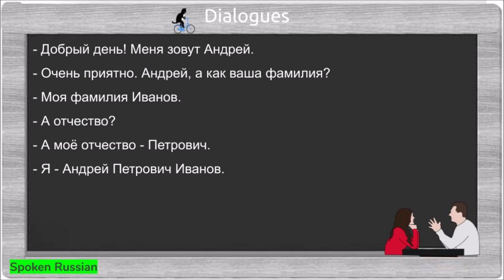My name is Andrie. 我的名字是Andrie。